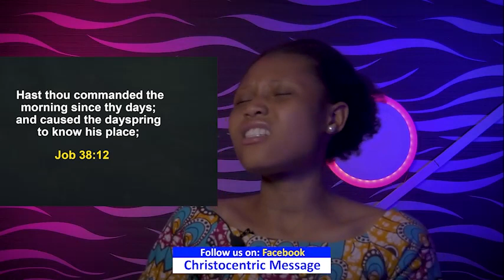SUNDAY SECRETS. 9TH OCTOBER - 2022 APOSTLE JOSHUA SELMAN Morning Service